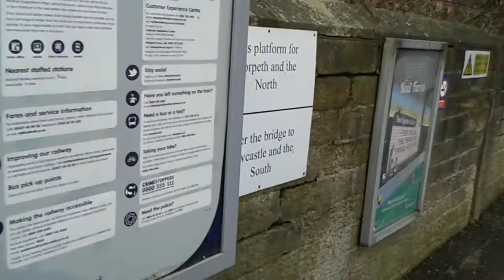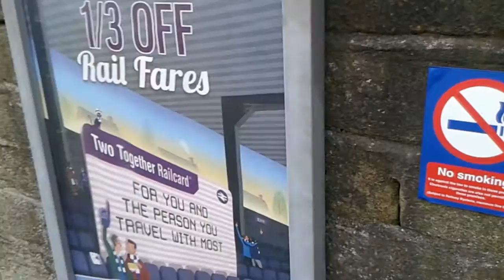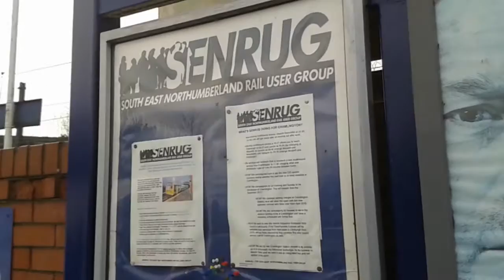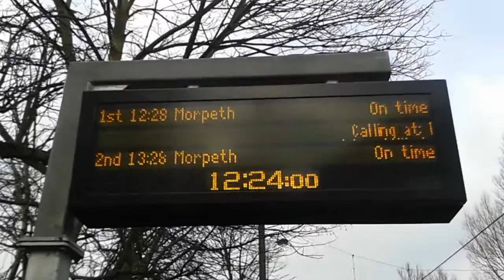Trains at: Cramlington (21/01/17)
Produced by CWTV Productions.

Trains at Cramlington station, Northumberland, North East England, UK.
Cramlington station is managed by Northern, the only train operating company serving the station.

Trains featured:
~ Class 43 HST - Virgin Trains East Coast
~ Class 82 DVT/91 - Virgin Trains East Coast
~ Class 142 - Northern
~ Class 156 - Northern
~ Class 221 - Cross Country